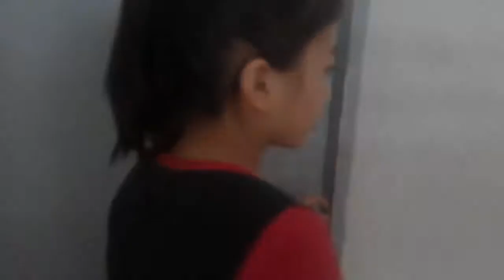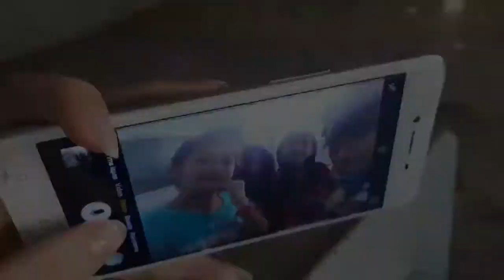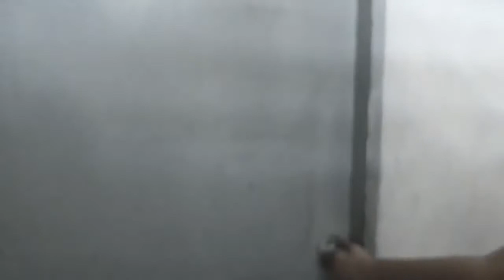The Bloody Selfie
Horror Film Category A winner, created by Grade 6 pupils during the LSS 3rd Annual Short-Film Festival held last December 7, 2018.